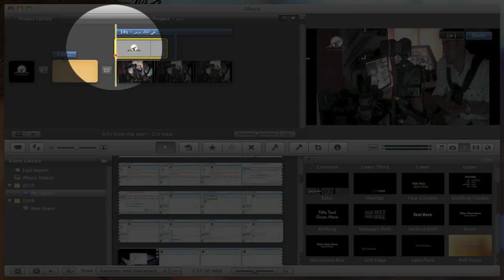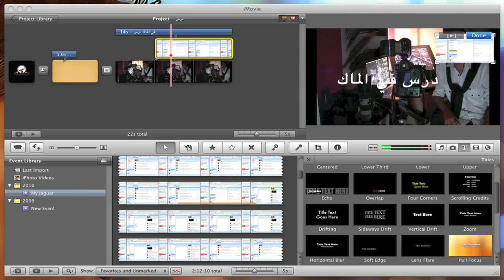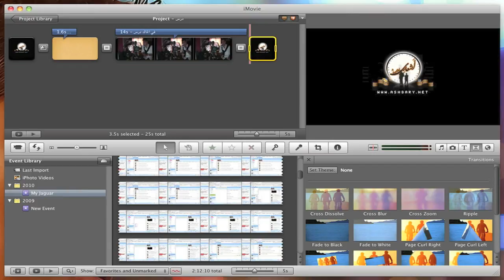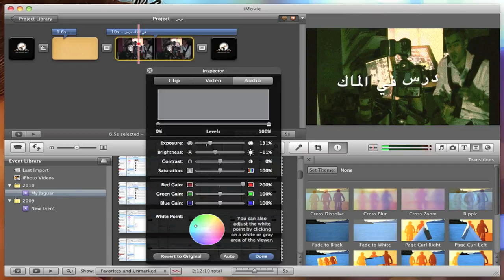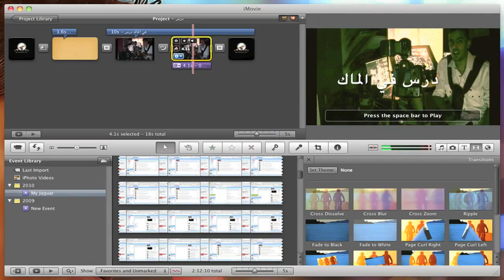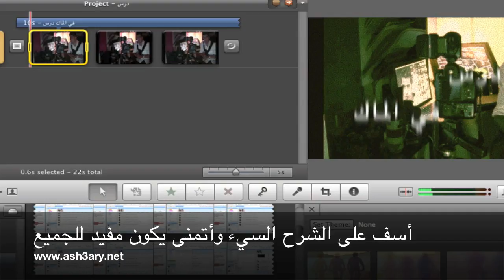برنامج iMovie الجزء الثاني 2-2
موقعي الشخصي :
بدايتك مع برنامج iMovie الجزء الثاني 2/2